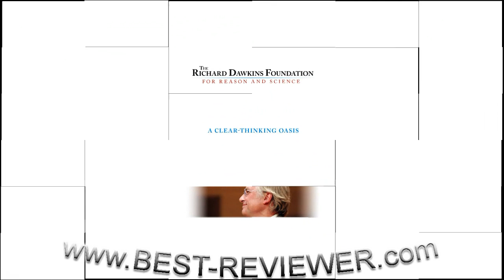Preacher Tells The Truth About Richard Dawkins - Video Review